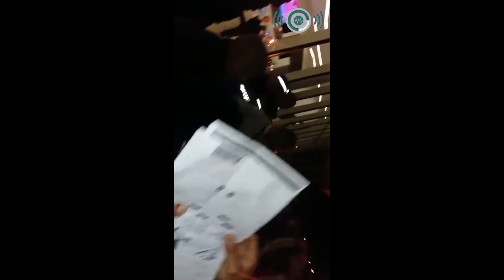Marneuli və digər bölgədən olan sakinlər Kutaisi Aeroportunda problemlə qarşılaşıblar (VİDEO/FOTO)